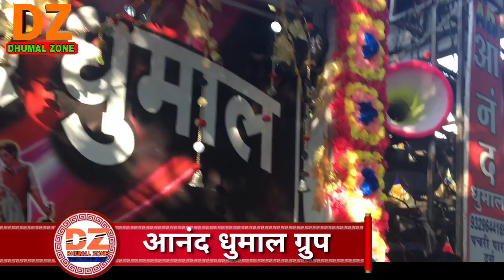इनका जलवा देखिए Anand Dhumal Group Gali Me Aj Chand Nikla Dhumal music Dhumal Zone Dz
।। आनंद धुमाल ग्रुप ।। दुर्ग 💥

🙋🏻‍♂ हैलो ...
दोस्तो.
आपका स्वागत है,
मेरे चैनल ..

 Dhumal Zone

भाइयो  कृप्या
  🎧🎧Earphone

यहा आपको

Dj,धुमाल  आदि

करुगा ।।

और

जाओ ||

Please

Dhumal Zone
DhumalZone
Dz